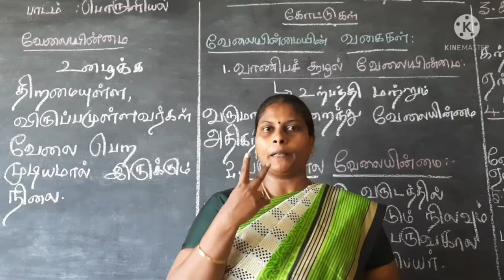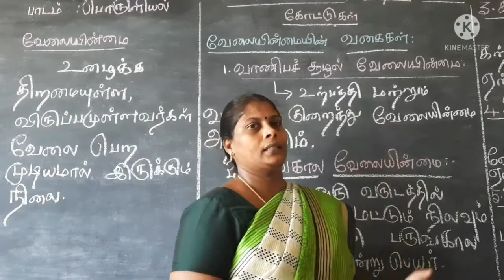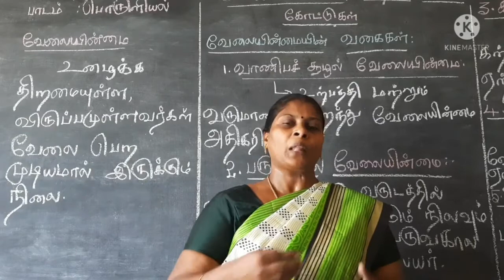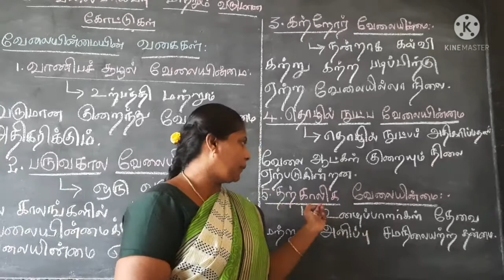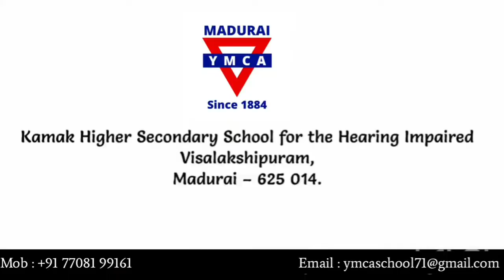Economics - Unemployment |பொருளியல் - வேலை யின்மை | Part 1 | Std XI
Through this video our Special Educator Mrs.R.Pramila gives an introduction about the title of the lesson "Unemployment" and then teaches The Types and The Characteristics of Unemployment. This video was created for XI Std students with Hearing Impairment.

இந்த காணொளியின் மூலம் எங்கள் சிறப்பு கல்வியாளர் திருமதி. ஆர். பிரமிளா "வேலையின்மை" பாடத்தின் தலைப்பைப் பற்றி ஒரு அறிமுகத்தை அளித்து, பின்னர் வேலையின்மையின் வகைகளையும் பண்புகளையும் கற்றுக்கொடுக்கிறார். இந்த வீடியோ காது கேளாமை உள்ள XI வகுப்பு மாணவர்களுக்காக உருவாக்கப்பட்டது.

Address :
Visalakshipuram,
Madurai – 14.